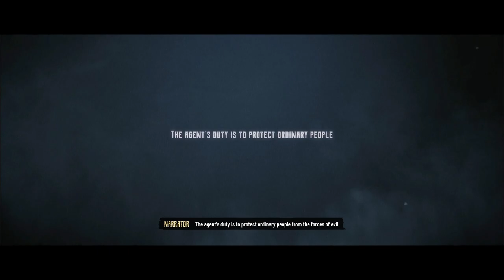EVIL WEST: "THE QUESTIONABLE CARGO" PART 1.